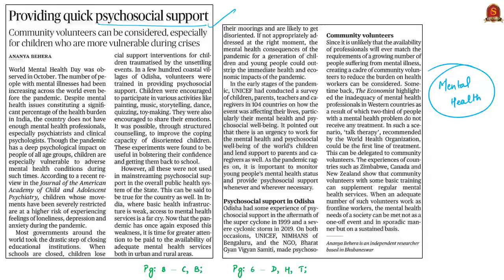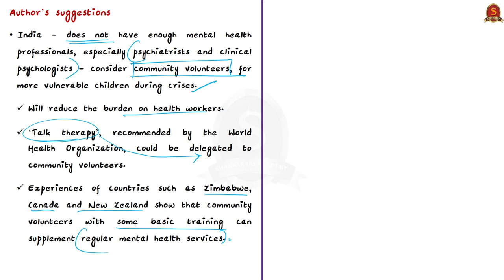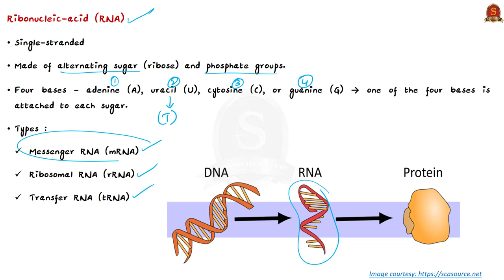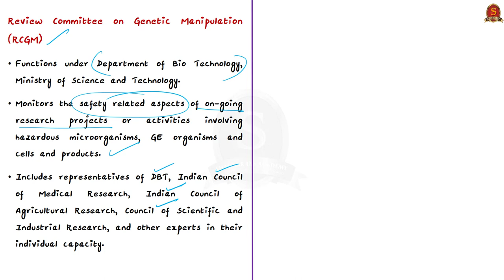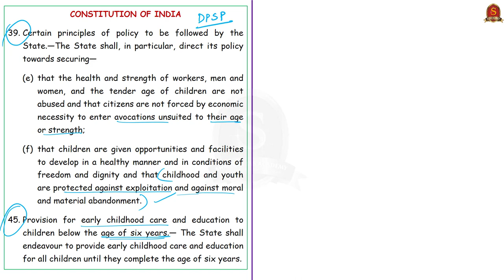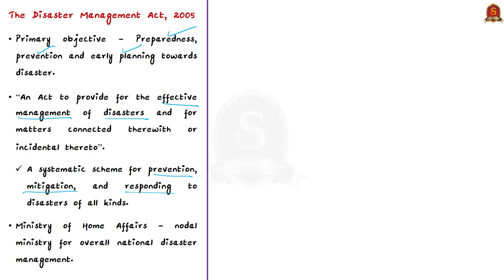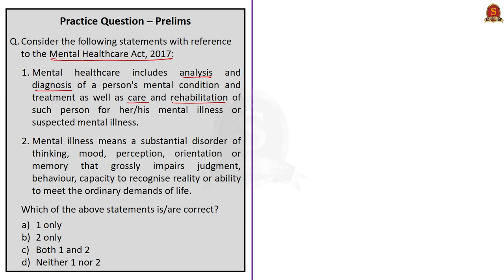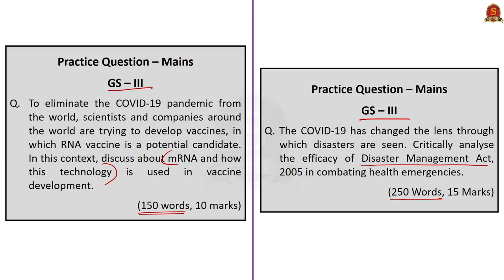The Hindu Daily News Analysis || 11th November 2020 || UPSC Current Affairs || Prelims 21 & Mains 20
►►Introduction - 0:00
►►List of Topics - 0:07
►►Time Stamping of news articles:
1. Providing quick psychosocial support (OPED) - 00:16
2. Dose of optimism (Editorial) - 07:38
3. India’s m-RNA vaccine may be ready in March - 07:38
4. Govt. admits to not supplying food to students as per food security law: HC - 16:16
5. ‘Severe’ air pollution for 6th day in city - 21:03
6. Strengthening public health capacities in disasters (Editorial) - 24:03
7. Prelims Practice Questions - 29:13
    a) Question on Mental Healthcare Act, 2017
    b) Question on Review Committee on Genetic Manipulation
    c) Question on National Food Security Act, 2013
    d) Question on RNA vaccine
    e) Question on Graded Response Action Plan
8. Mains Practice Questions - 33:46

Important topics such as MentalHealth mRNA GRAP DMact2005 MiddayMeals NFSA are vividly discussed in UPSC Civil Services Exam Perspective in this video, with a special Practice cum Revision session in the end.